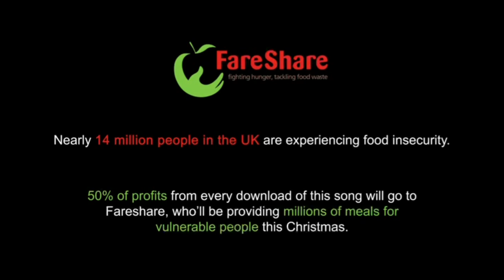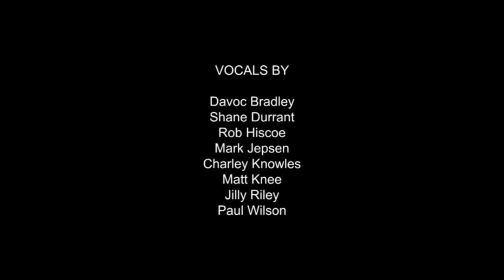Paul Wilson - England's Time (Official Lyrics Video World Cup 2022)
For the original video and credits, please visit @LUFCLewis channel